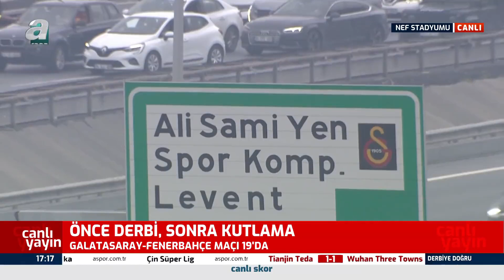Fenerbahçe, Galatasaray Derbisi İçin Nef Stadyumu'na Ulaştı!